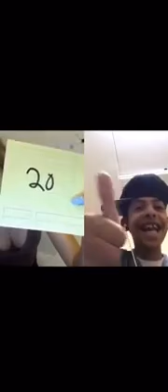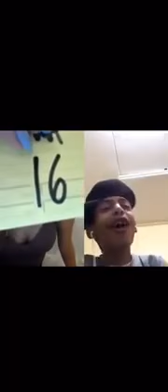‏من الطف الconversations اللي حصلت في ا بكل امانة